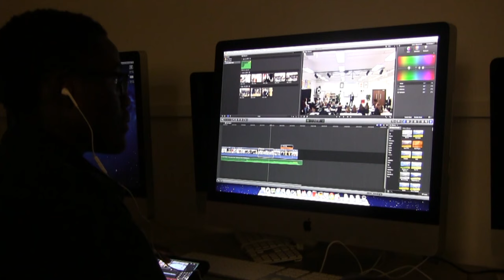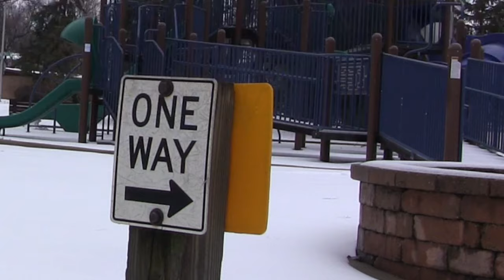Tiger TV 1 8 16